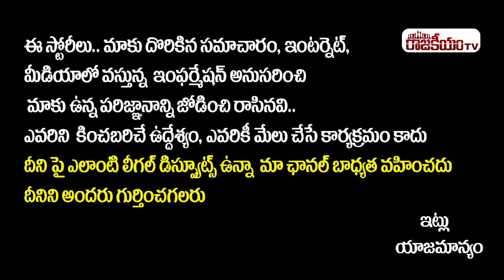Teenmaar Mallanna Satirical Comments On KCR | BJP Nirudyoga Deeksha | Etela Rajender | Bandi Sanjay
Hello Friends,

Regards,
Rajakeeyam Team